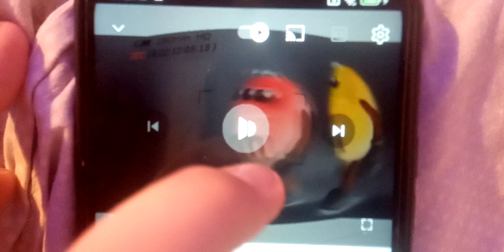M&M's Show Your Peanut (2011, Hungary) G Major 74